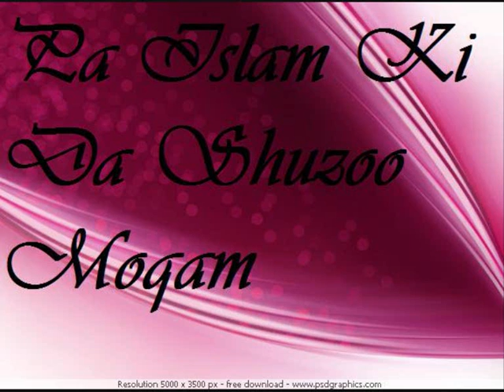Pa islam ki da shuzoo moqam part 25